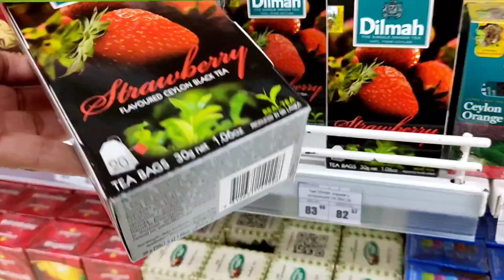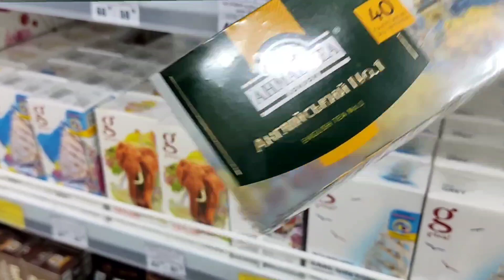Харьков Дорога и магазин